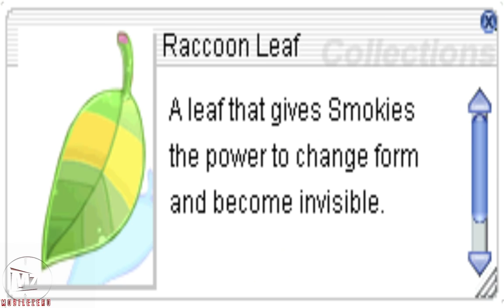Endless Tower x10 Smokie [Racoon Leaf] hunt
Ragnarok M: Eternal Love is an open world mobile MMORPG based on the ever famous Ragnarok Online from 2003, and inherits the Ragnarok legacy that drew the attention of millions of fans around the world,Global servers. Ragnarok M: Eternal Love brings Rune Midgard to life, reinterpreting the art style that has been beloved by players for over 15 years. Classic gameplay features return with a modern touch!

Hold hands, discover the world of Rune Midgard, and experience all the adventures that await in Ragnarok M: Eternal Love!

-Modern Look/Classic Art Style
New and full 3D art that enhances the classic art style. Beautiful designs for the cities of Prontera, Geffen, Payon, and so many more! Amazing characters, mounts, pets, and gear! New weather system to help immerse you into the game experience even further!

-Open World Adventure
Learn the epic stories within Rune Midgard through a non-linear narrative! Go anywhere, avoid level limitations, and set out to explore the world. Each NPC hold a unique story!

-Hold Hands and Discover Rune Midgard
Detailed and engaging game design: camera controls, holding hands, listen to music. Every design choice is made to improve the player’s gaming experience.

-Join a team! Beat the MVPs!
Choose between 5 different main classes and start your journey! Join a team to defeat powerful MVP monsters and get awesome equipment and MVP cards!